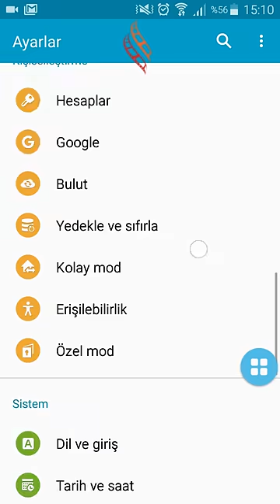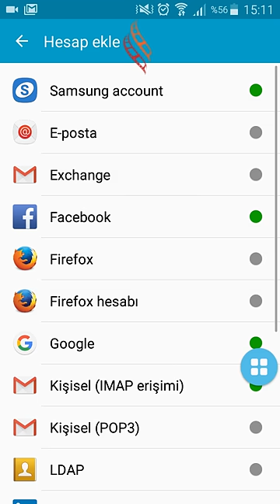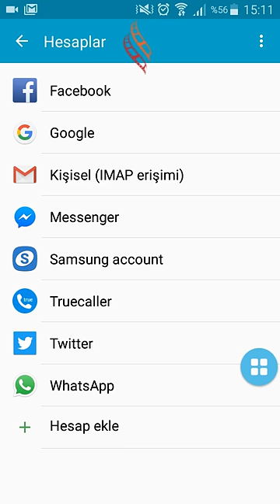Gmail Oturum Açılamadı Hatası Çözüm (Android)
Gmail oturum açılamadi hatasını nasıl çözersiniz onu anlattık arkadaşlar umarım yararlı olmuştur